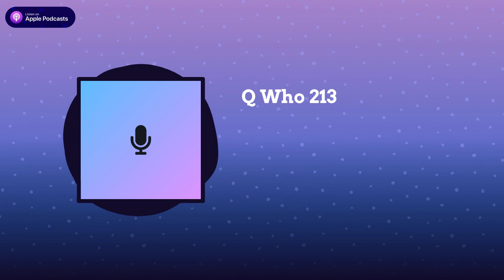Q Who 213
THE QUINTESSENTIAL WHOVIAN PODCAST

Welcome back to DRE's Classic Doctor Who discussion podcast!

In this episode of Q-Who we take a close look at, and review, the recent audiobook release of the classic 1st Doctor story "The Reign of TError" as read by Jamie Glover!

NO ATTEMPT HAS BEEN MADE TO SUPERSEDE OR INFRINGE ANY EXISTING COPYRIGHT IN RELATION TO DOCTOR WHO OR ITS CONCEPTS AND SOUNDS, WHICH REMAIN PROPERTY OF THE BRITISH BROADCASTING CORPORATION.

THIS SHOW IS A NOT-FOR-PROFIT EFFORT.

WHAT WE DO, WE DO FOR OUR FANS. THANK YOU FOR YOUR CONTINUED SUPPORT.

RATED U - For Universal Audiences!